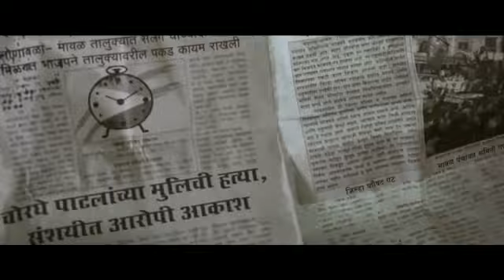Jiv jadla upcoming marathi movie